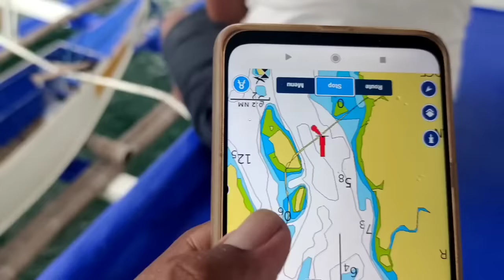San Juanico Bridge | Wow Amazing!